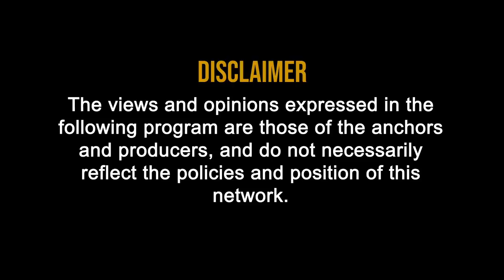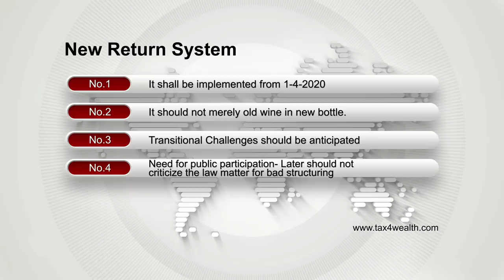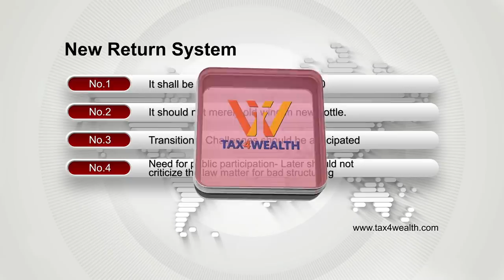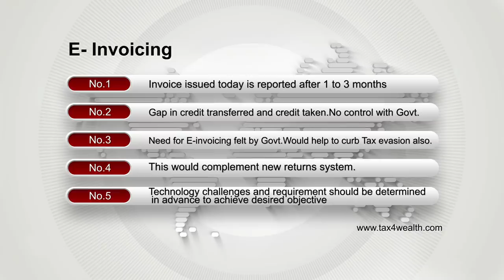GST: A Perfect Future GST And Expectation in Hindi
GST :A Perfect future GST
1. New Return System
• It shall be implemented from 1-4-2020.
• It should not merely old wine in new bottle.
• Transitional Challenges should be anticipated.
• Need for public participation- Later should not criticize the law matter for bad structuring.

2. E- Invoicing
• Invoice issued today is reported after 1 to 3 months.
• Gap in credit transferred and credit taken.
• No control with Govt.
• Need for E-invoicing felt by Govt.
• Would help to curb Tax evasion also.
• This would complement new returns system.
• But = Technology challenges and requirement should be determined in advance to achieve desired objective.

3. GST & SEZ
• Differences between two needs to be Reconciled.
• This will enhance India’s Export Competitiveness.

4. Policy Issues Pending
• Intermediary, Post Supply discount.
• Cross Charge.

5. Legal Issues Pending
• Formulation of Centralised Appellate Authority for Advance Ruling.
• Transfer of One head to another – tax.